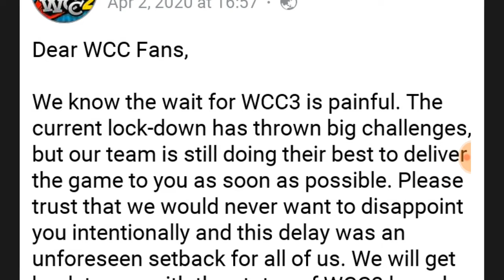Wcc3 New Update Lunched ! Wcc3 Today Update 2020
Wcc3 Finally Update Big News 2020